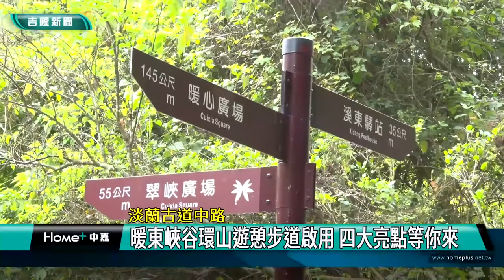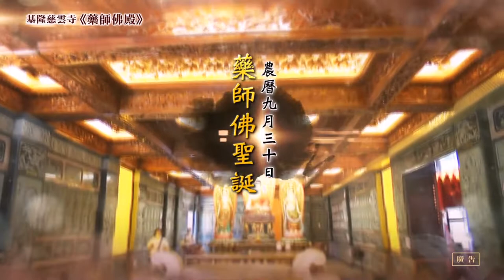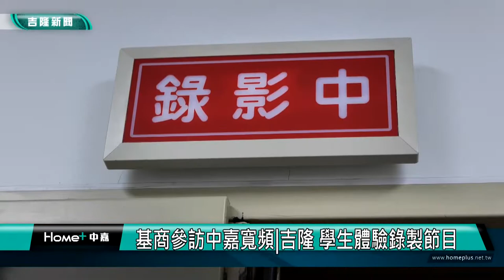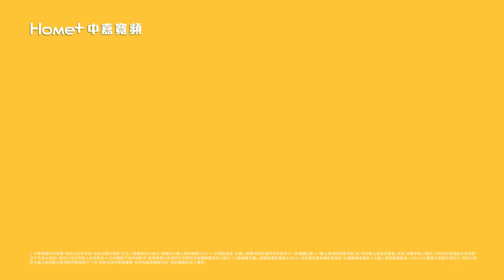中嘉基隆新聞-20220922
00:20 建德國小師生避難演練 基市府送生命之笛
03:35 暖東峽谷環山遊憩步道啟用 四大亮點等你來
08:36 「紅磚屋」修繕活化開工 打造青創孵育基地
11:12 蔡適應提人行環境政見 打造人本城市
15:20 打造有愛城市 小愛爸爸謝國樑拜訪許哲誠
21:19 外木山傳溺水！父遭大浪捲走 送醫搶救不治
22:44 年輕人，想什麼？ 學子錄製節目露心聲
25:04 議員問明德國中宿舍群 市長:審定列冊追蹤

臉書追起來
Home 中嘉- 吉隆有線電視

趣聞不漏接
吉隆官網(中嘉新聞)

喜歡看電視?